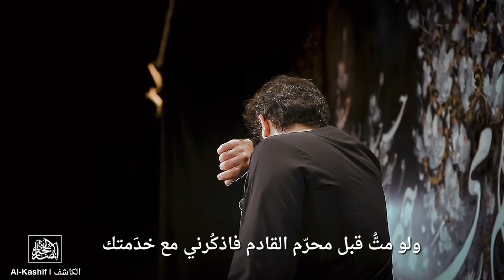مترجم | ربّ زِدنـي مـحـبّـة الـحـسـيـن (ع) | الرادود أمير كرمانشاهى | محرم 1441هـ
| مترجم |
ربّ زِدنـي مـحـبّـة الـحـسـيـن عليه السلام
الرادود
محرم_1441 هـ